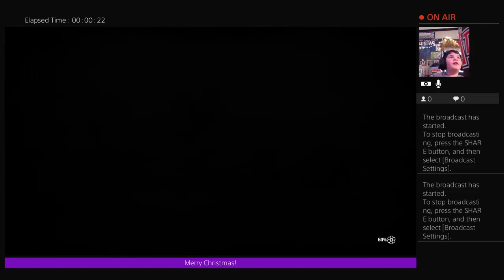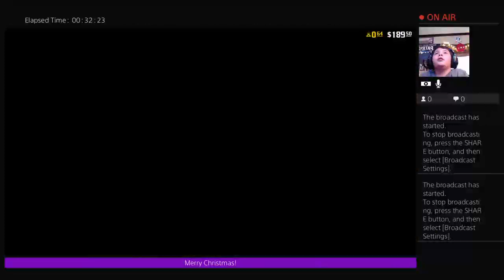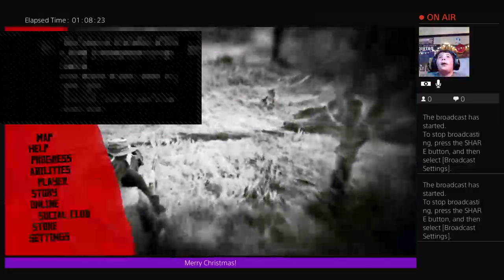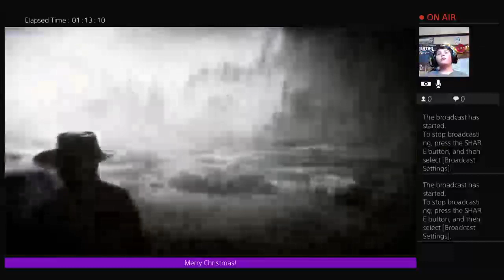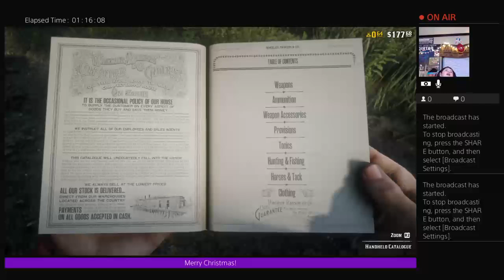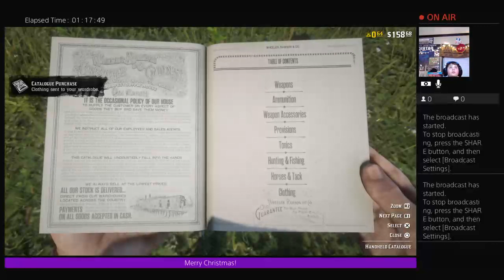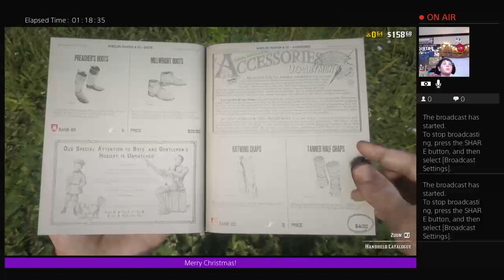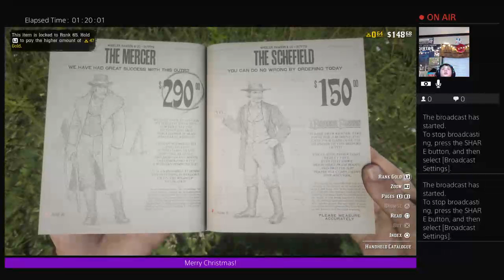Red Dead 2 Stream With Hunter And Cole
If you are having a good day, I am also!